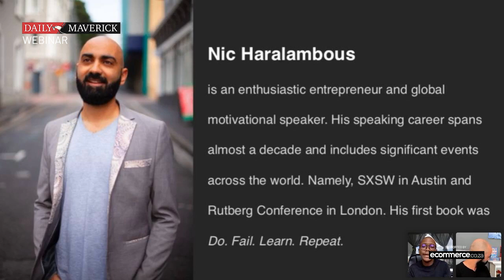How To Start A Side Hustle: Navigating a new economy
Ever considered following your passion and starting a business but not knowing where to start? Has the idea of failure and apprehension to take the first step put you on the back foot? If this sounds familiar, you don’t want to miss the upcoming webinar with obsessive entrepreneur and motivational speaker Nic Haralambous next week Tuesday, 2 March at 12pm SAST.

In the webinar Business Maverick’s Ray Mahlaka will discuss Haralambous’ latest book How To Start a Side Hustle (available here in the Daily Maverick Shop) and look at practical advice for mental preparation and starting your business.